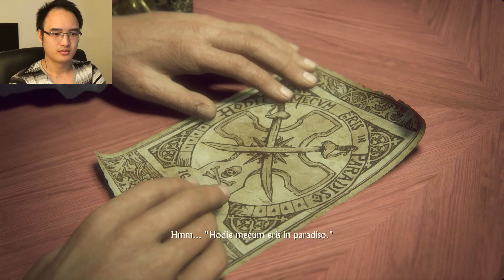ILS SONT FATIGUÉS EN MAUDIT ! | Uncharted 4 #7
Gameplay | Let's Play FR [Français] sur Uncharted 4, un jeu où nous allons nous aventurer partout dans le monde à la recherche de trésors !